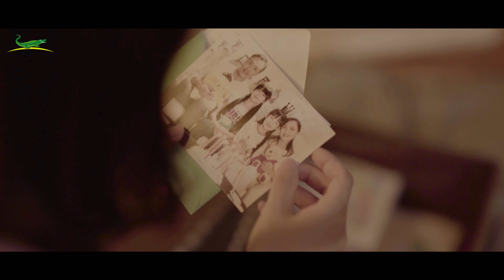鱷魚必安住 / 微電影系列 - 愛 一直都在